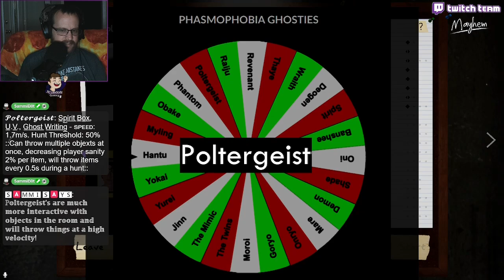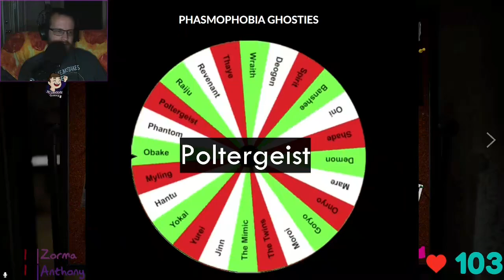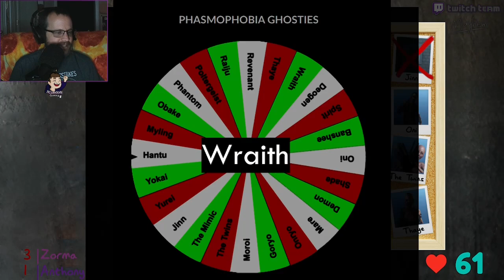Ghost Gambling with my Mom, I died - Phasmophobia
Welcome back to Phasmophobia, playing with Zorma again and we are doing Ghost Gambling.

Don't worry, we didn't scare ourselves before we were even in the house.